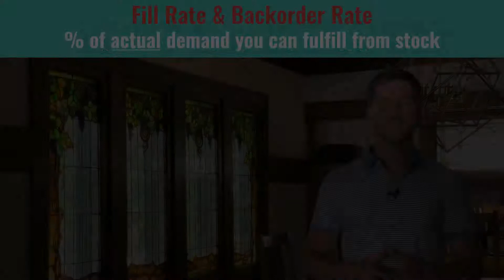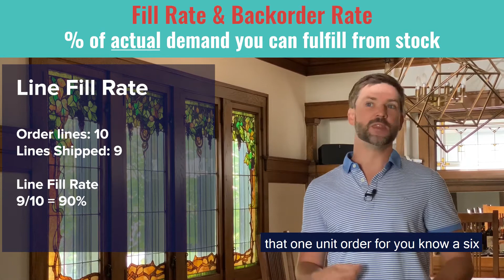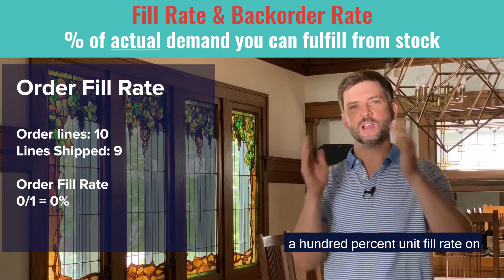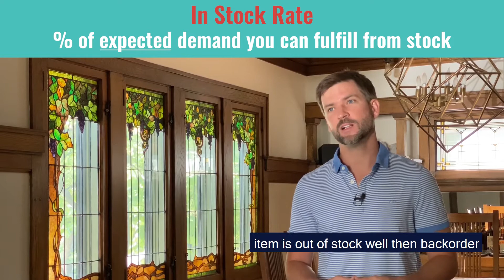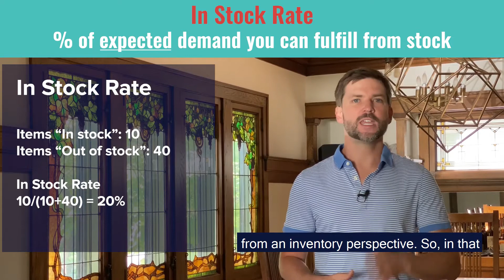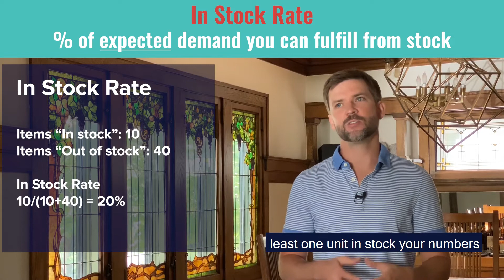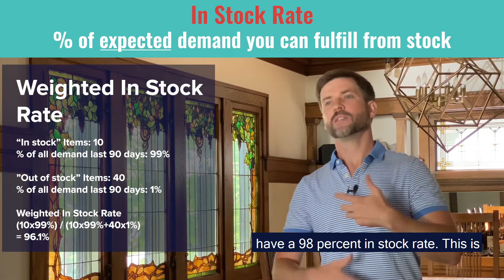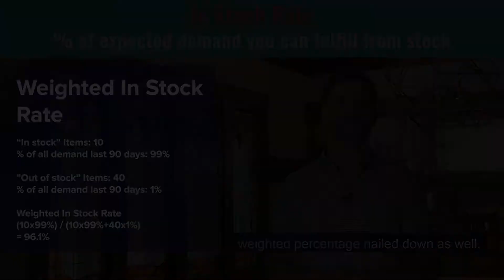Fill Rate vs. In Stock Rate: What's the Difference and Why It Matters?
Please leave questions or other topics you would like us to cover in the comments or send them to us directly at .